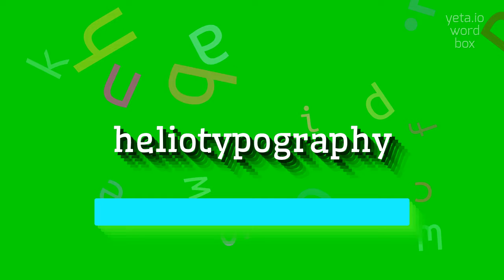How to say "heliotypography"! (High Quality Voices)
Watch in this video how to say and pronounce "heliotypography"!